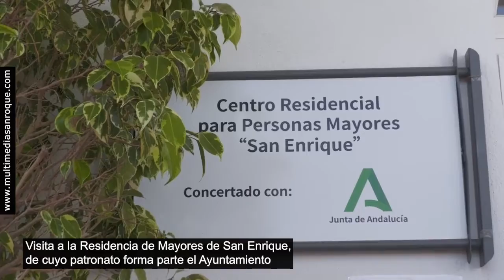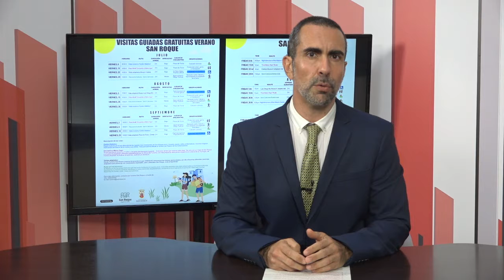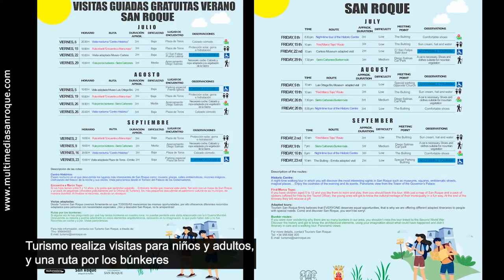INFORMATIVO VIERNES 5 AGOSTO 2022